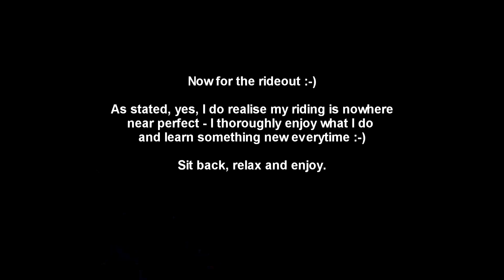A Sunday ride-out to Wales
A sunday rideout from Wolverhampton to Newtown in Wales then onto Craven Arms and back with m'ladys stepfather Steve.

He rides a Ducati 848 EVO - Beautiful bike!

Needless to say at LEAST half a dozen cups of tea were consumed on this ride ;)

MUSIC

Tryad
pop
Origin: United States - e v e r y w h e r e